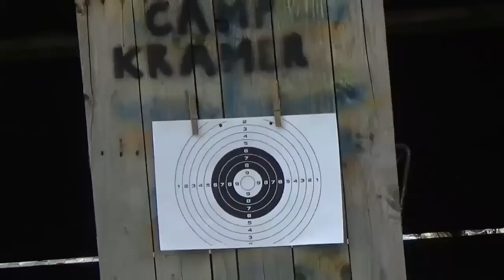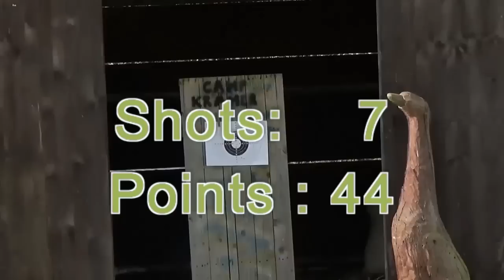Haenel 310 - shoot + fun (german)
heute möchte ich das haenel 310 vorstellen und ausprobieren ... seid dabei wenn der unglaubliche buffalo kramer schützentricks und akrobatik präsentiert ...
das gewehr ist leider nur eine leihgabe aber es hat grossen spass gemacht es zu testen